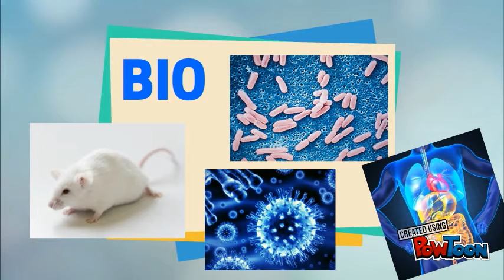Bienvenue en Biotechnologies